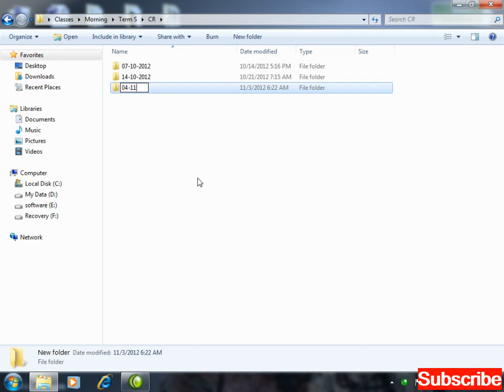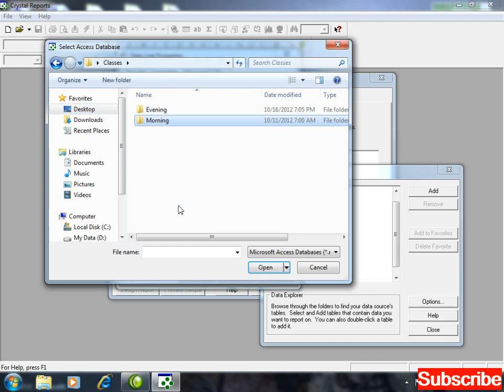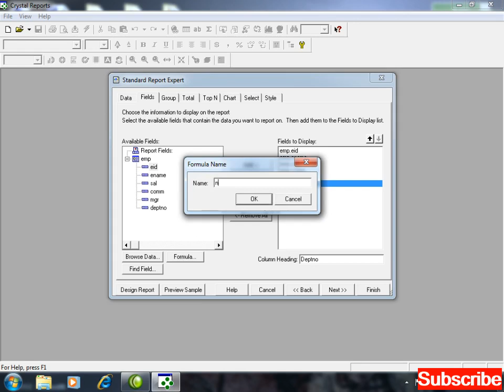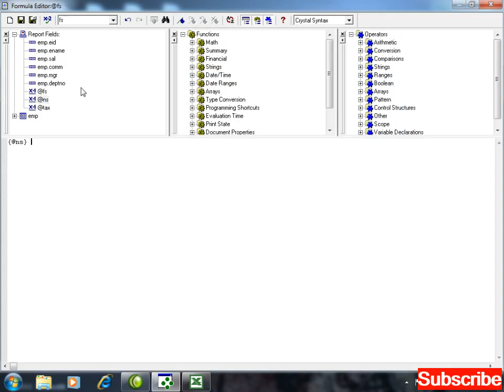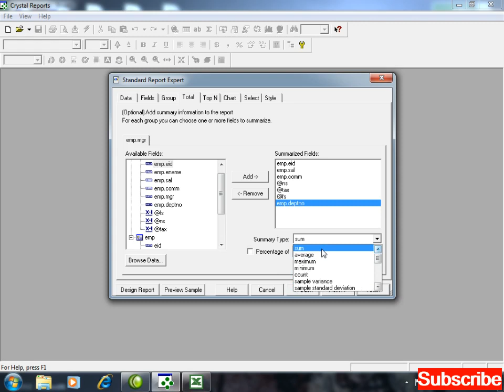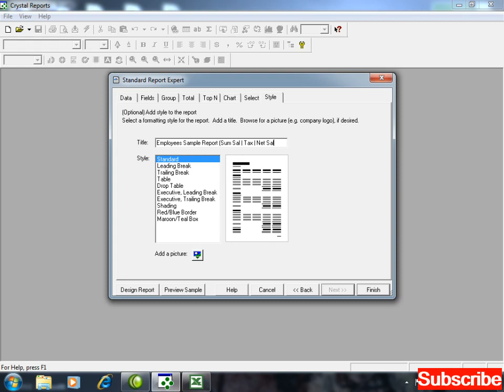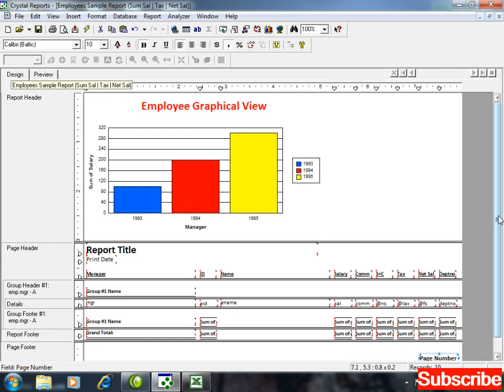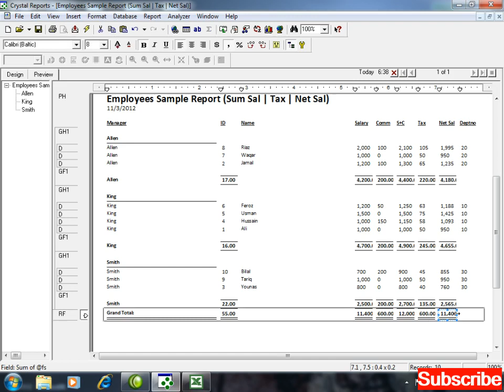Crystal Report Lecture 1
Ferdaws Beghash Channel Presents Crystal Report Lecture 1